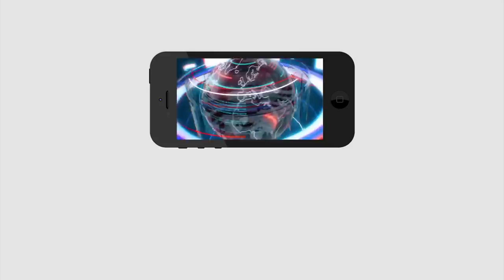Ys Jagan |Panchayath Elections |Bandaru |Ballayya |Chandrababu | బండారుకి, బాలయ్యకి కోలుకోలేని దెబ్బ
బండారుకి, బాలయ్యకి కోలుకోలేని దెబ్బ, షాక్ లో చంద్రబాబు